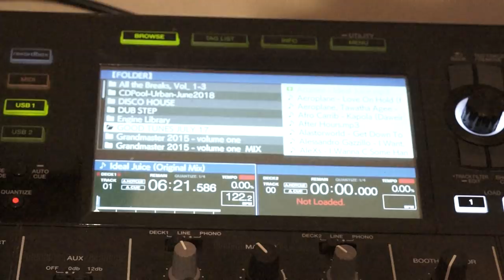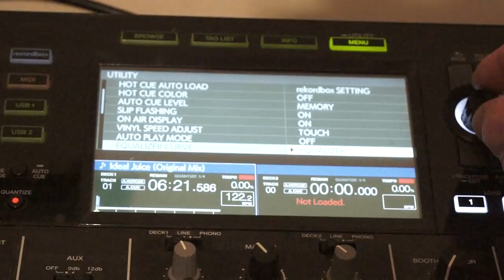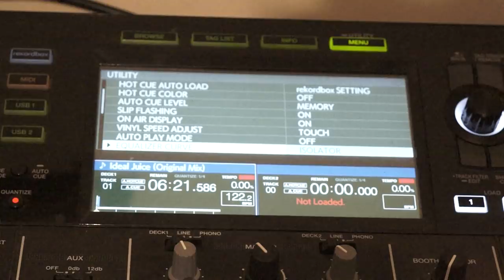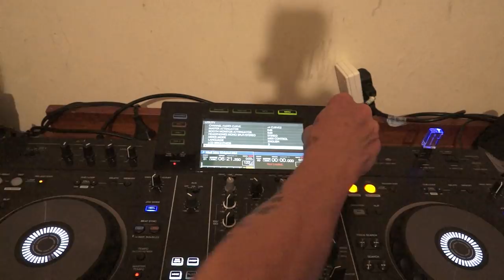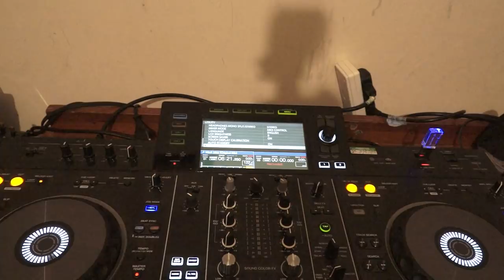MENU UTILITY SCREEN ON THE XDJ-RX2 SETTING KILL ON THE EQ